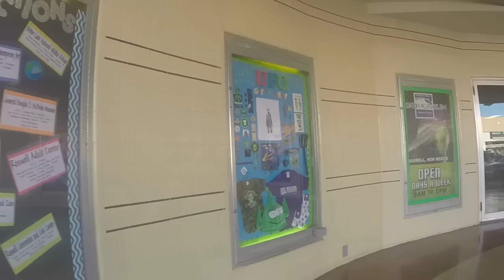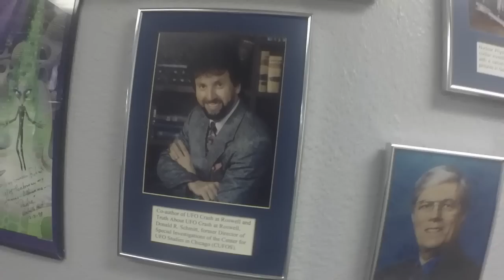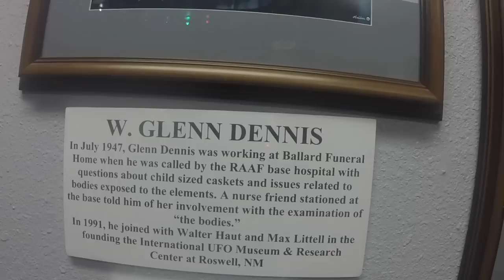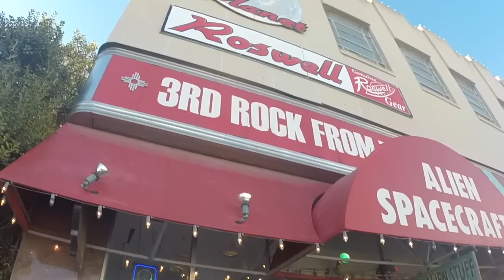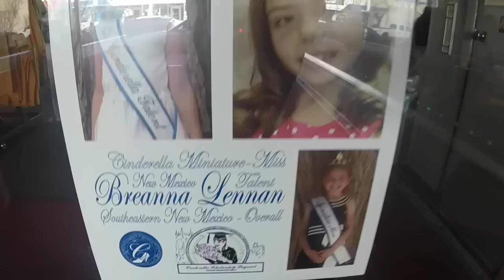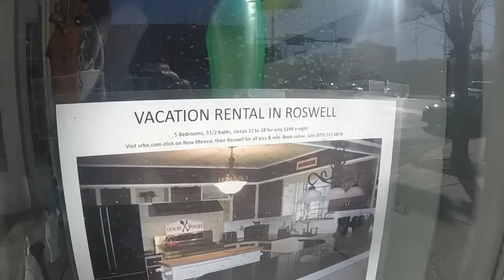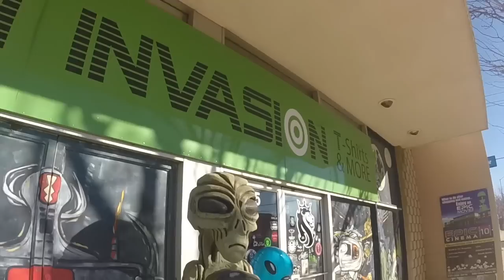Wearing a Rachel, NV Hat in Roswell, NM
Poking around the kitschy gift shops of alleged UFO crash landing site Roswell, NM...while wearing a hat from Roswell's biggest competitor for UFO dollars -- Rachel, NV (Area 51)! Will I get punched in the face? Or hailed as a great UFO research traveler?!?